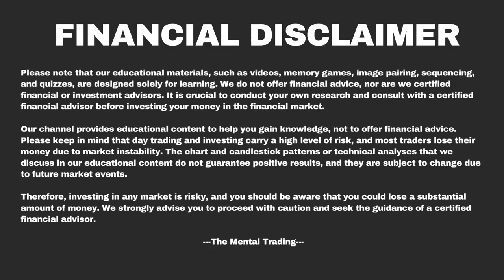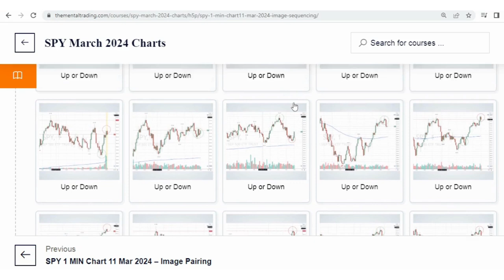SPY 1 MIN 11 MAR 2024 - Image Sequencing